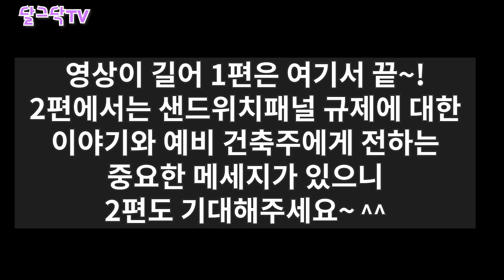하자없이 집짓는 방법?!, 샌드위치판넬주택은 원래 춥다?, 직영 홍선생, 경량철골주택, 건축코디네이터, 귀농귀촌, 전원생활, 촌집, 시골집, 지방주택, 나는자연인이다,경기도,여주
▶달그닥TV 소통 카카오톡 ㄴ 친구추가_ID로 추가 : ekfrmekr79(달그닥79) 로 검색하세요
▶달그닥TV 응원, 영상 제작 후원하기 : 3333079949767 카카오뱅크 임미옥
                                                                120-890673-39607 KEB하나은행 임미옥